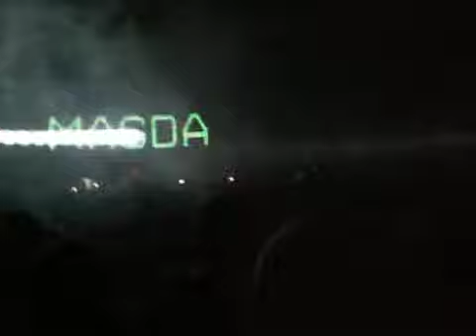magda@the sand amsterdam CONTAKT 2008 minus show case